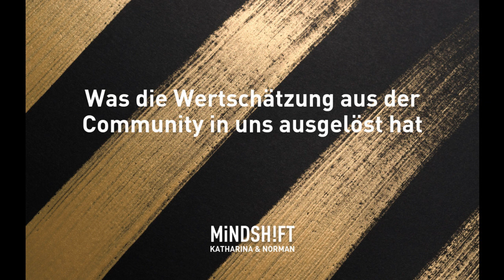Was die Wertschätzung aus der Community in uns ausgelöst hat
Katharina und Norman bekommen immer wieder überwältigendes Feedback aus der MINDSHIFT Community. In dieser Podcast Folge erzählen die beiden darüber, was diese Form der Wertschätzung auslöst.

Katharina Pommer
Therapeutin, Autorin, Speakerin, Influencer und Digitalunternehmerin

Norman Glaser
Business Influencer, Kommunikationsberater für Digitale Markenführung & Podcasting, Autor